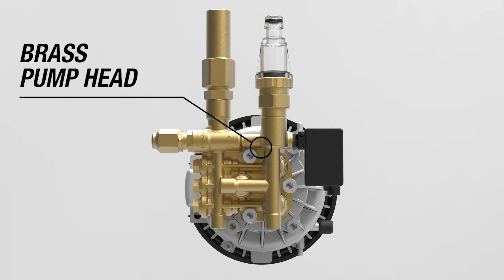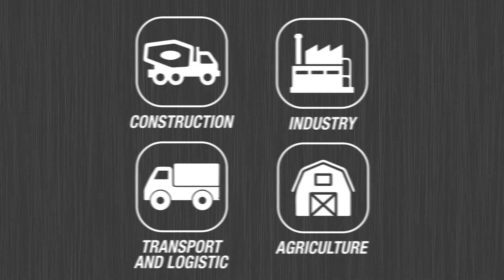Lavor - MAINE High Pressure Washer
Cold Water High Pressure Washer for construction, industry, transport and agriculture sector.